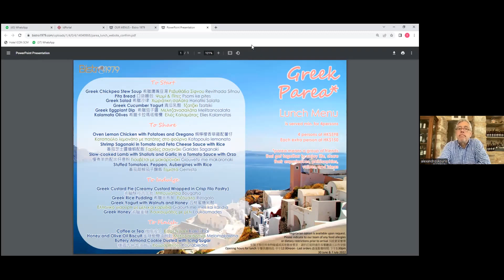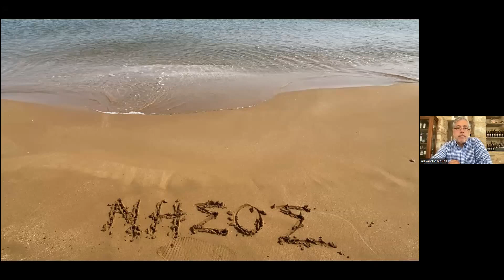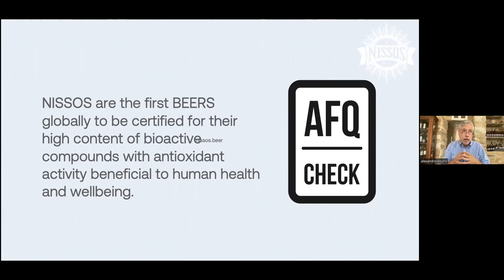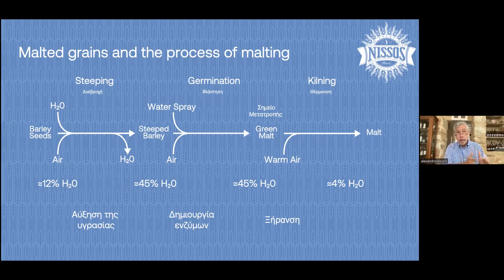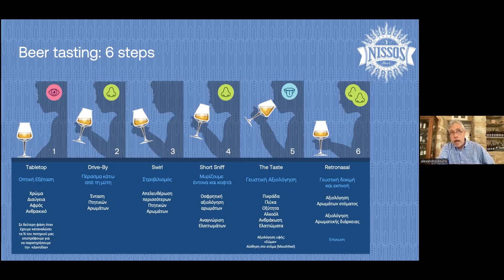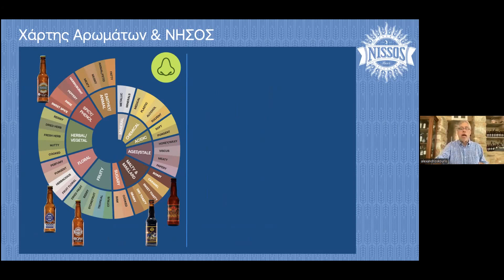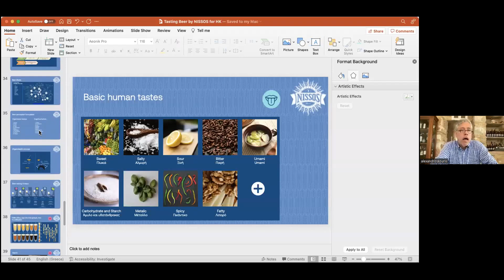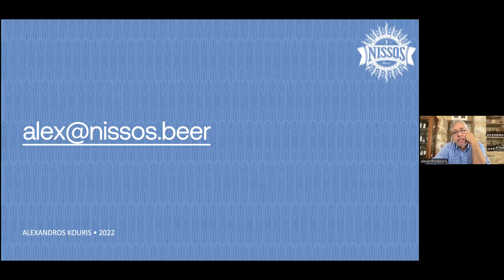HK Greek Gastronomy festival Greek NISSOS Beer Workshop with ALEXANDROS KOURIS NISSOS BEER 20220610